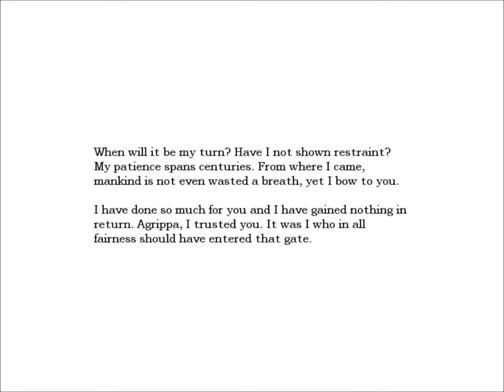No Nosferatu Plays Amnesia Part 12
Alot more exploring and creepy fountain. I hate that fountain.